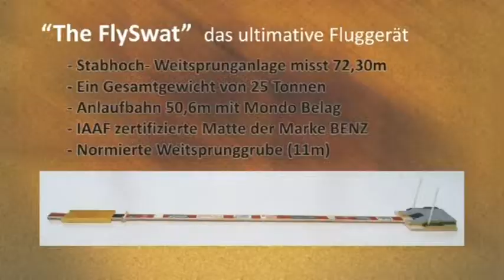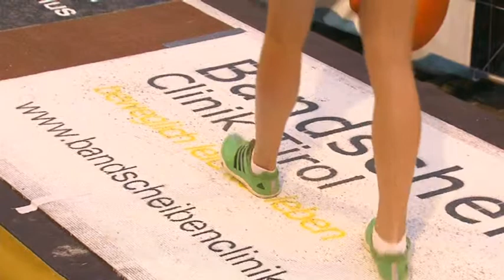8. Int. Golden Roof Challenge -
Die 8. Int. Golden Roof Challenge am Freitag, dem 1. Juni in Innsbruck war der bisherige Höhepunkt der seit 2005 bestehenden Veranstaltung und brach alle Rekorde. Die neukonstruierte, größte mobile Leichtathletikanlage der Welt "The FlySwat" bestand die Feuertaufe mit Bravour und mit einem Paukenschlag.

Der allererste Weitsprung der Konkurrenz der Weltranglisten 2. Elena Sokolova bedeutete bereits Meetingrekord (bislang 6,61 m). Sokolova brach ihn im Verlauf noch zweimal und fixierte ihn schließlich mit 6,83 m - einer absoluten Weltklasse-Marke! Der 2. Platz ging an die Weltranglisten 3. Sosthene Moguenara mit 6,53 m.

Im Weitsprung der Männer konnte der regierenden Weltmeister indoor Mauro da Silva das Duell gegen den dreifachen Vize-Weltmeister James Beckford in sehr guten 7,98 m für sich entscheiden.

Der Stabhochsprung der Männer ging in einer packenden Konkurrenz mit 5,60 m an den EM-Bronzemedaillengewinner Przemyslaw Czerwinski, der Kostas Phillipidis mit gleicher Höhe auf den 2. Platz verwies. Sehr gut der regierenden Jugend-Weltmeister Robert Renner, der den 3. Platz in 5,50 m mit persönlicher Bestmarke sowie slowenischem Juniorenrekord fixierte!

5.000 begeisterte Zuschauer ließen während des knapp dreistündigen Spektakels die LaoLa Welle um die Anlage laufen. Die Int. Golden Roof Challenge macht sich nun auf, Europa zu erobern. Am 5. Juni fand vor 10.000 begeisterten Fans das Jump & Fly Munich am Odeonsplatz statt. Das Finale bildet am 24. Juni das 1. Kölner BUDERUS RheinSpringen am Rheinauhafen.